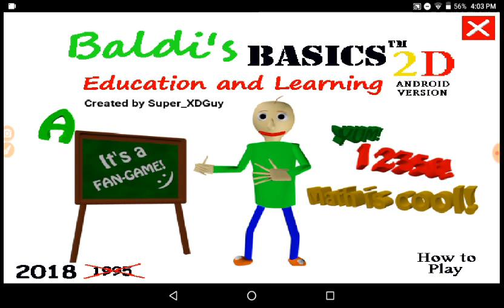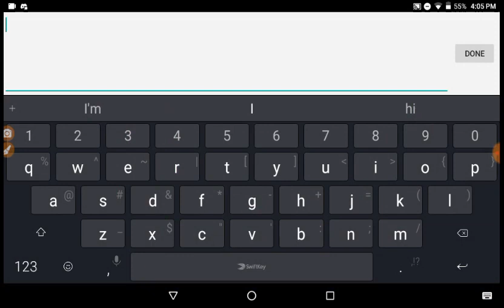Baldi in 2d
Download game